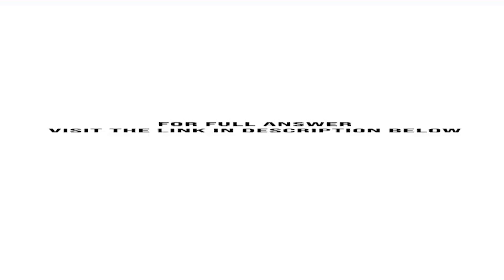Solve the following LP problem using level curves MAX 4X1 5X2Subject to 2X1 3X2 1204X1 3X2 140 X1...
Solve the following LP problem using level curves.MAX: 4X1 + 5X2Subject to: 2X1 + 3X2 ? 1204X1 + 3X2 ? 140 X1 + X2 ? 80 X1, X2 ? 0...